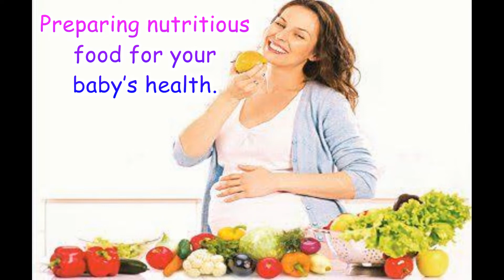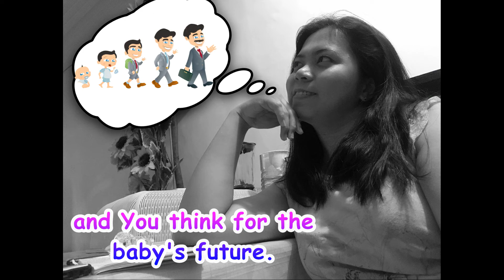Excitement feeling of being Pregnant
❣️This video is for every pregnant woman that should realize how blessed they are because they were given a chance to be a mother as soon as they know it.
❣️ Enjoy the moment and every experience behind it.

Pregnant
Excitement pregnant
Emotions of being pregnant
How to be a mom
Feeling of being pregnant
First time mom
Mom experience
Masayang pagbubuntis
Pagbubuntis
Pagbubuntis ng babae
Pagbubuntis dr willie ong
Pakiramdam ng buntis